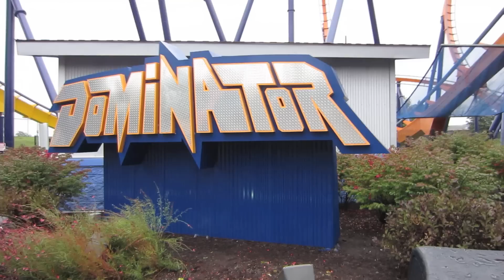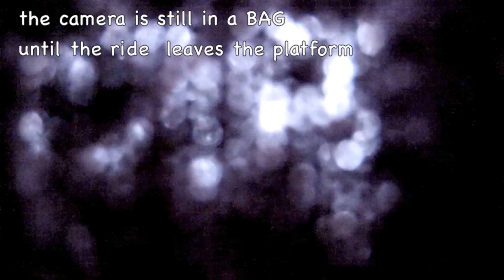DOMINATOR - Kings Dominion - On-Ride - Hilarious SCREAMS! 😁 ✅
World's Longest Floorless Roller Coaster - Hear the Hilarious SCREAMS  of FEAR!   😁 Dominator ride - Kings Dominion - ON RIDE - POV Video Riding it
VERY SCARY !
LOT of  super FUNNY Screams of fear
"Traveling Zona"  gives you a real  ON-Ride - POV  of this thrill ride
TRAVELING ZONA is a FUN travel show with ZONA!

It's 4,210 feet long, 161 feet tall and has 5 flips
see what's it like to ride the world's longest, floorless roller coaster here

this thrill ride is at Kings Dominion  theme park
in Doswell, Virignia

the DOMINATOR ride is one of the scariest floorless  coaster rides in the WORLD!

see how it is to  be on this ride
from the point of view of a rider

a real ON RIDE video experience

footage was filmed with a GoPro  Hero camera

ZONA FILMS
short films by  ... ZONA

this video was created & is owned by Zona Films